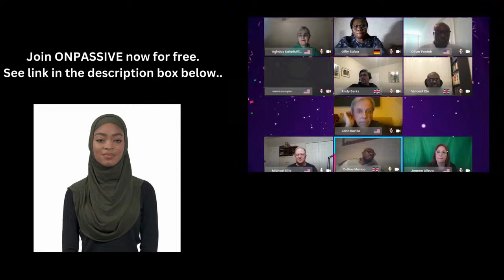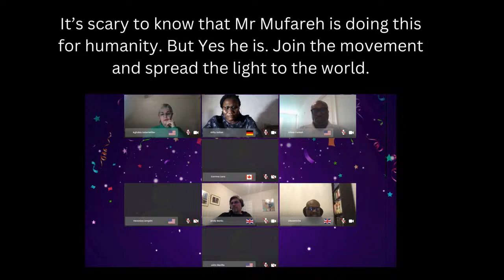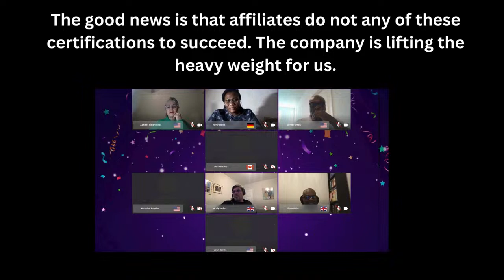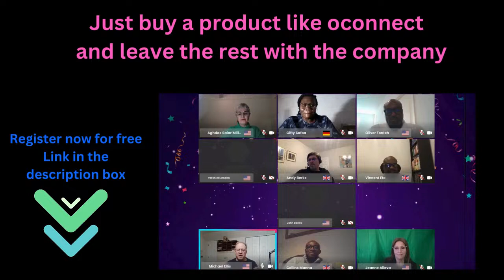Collins Manna & Mike Ellis Excited About ONPASSIVE's Certifications